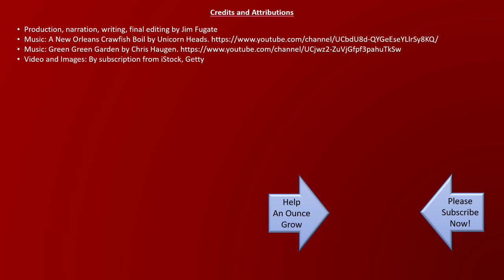The Curse of Ease: The Benefit of Struggle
Sometimes things break perfectly. So perfectly that if there is some intervention (well-meaning or not) that perfect result of brokenness becomes a tragedy.
For example: The little chick struggling to break free of the egg as it hatches. It is truly a fight for life – but if we intervene, and “help” by pulling away the shell it fights against away, and freeing it – we also kill it. That struggle to emerge from the egg is necessary in order for the chick to gain the strength it needs to thrive.
It’s important to struggle, stretch, learn, and grow. The tough expenses bring wisdom, understanding, and comprehension of greater things.
Challenges make us better. And think twice before you take any action that removes an important learning opportunity from someone else.